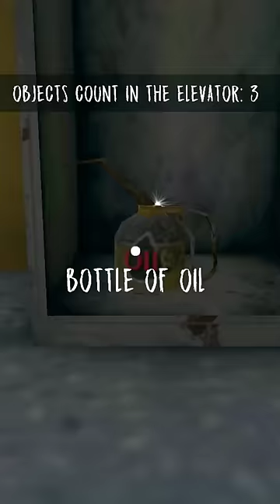EXPLOSION IN THE HEIGHTS | COLLECTING MASK PIECES Part 2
Evil Nun Balloon Escape | Collecting Mask Pieces Part 2 [ EXPLOSION IN THE HEIGHTS

Hello friends, I do some funny commentary on some games here.